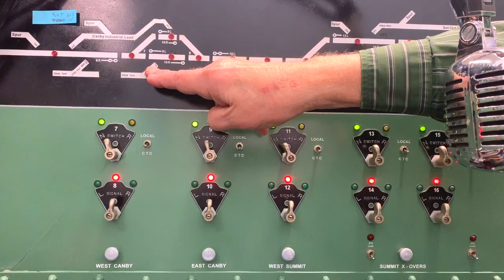How it Works: Railroad Signals and CTC (US&S Type)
Learn more about how railroad signals work and how dispatchers coordinate train movements over a railroad. We return to Tim Dickinson's BN Pacific Division layout to help illustrate the topic. Tim has recreated fully operational CTC-signaling on his model railroad, along with a US&S Type CTC signal machine.

A big thank you to Tim for allowing me to visit, and to Barry for sharing some information about CTC.

Josh